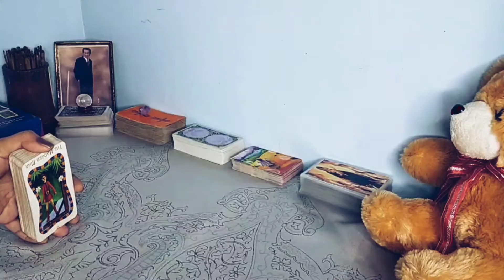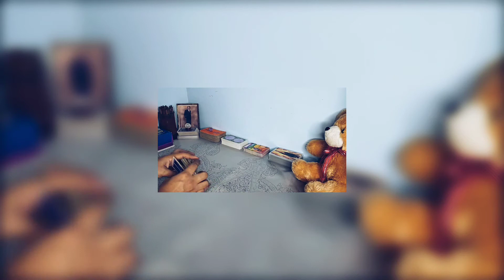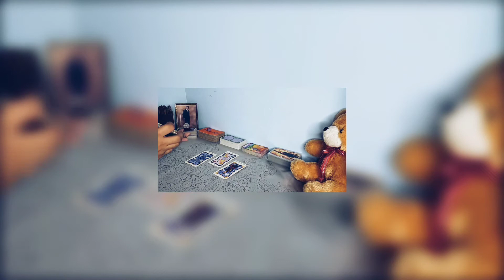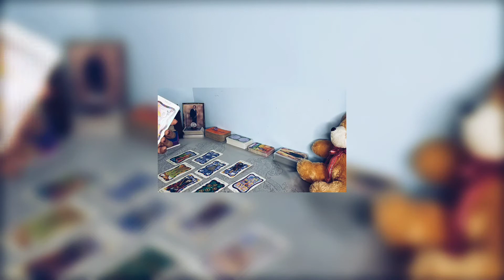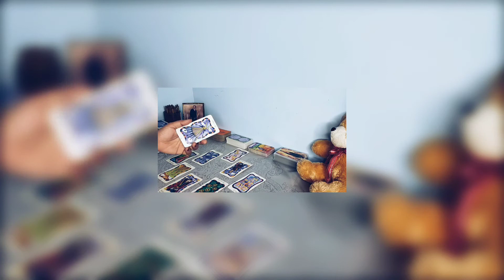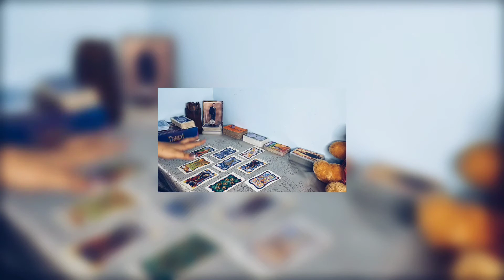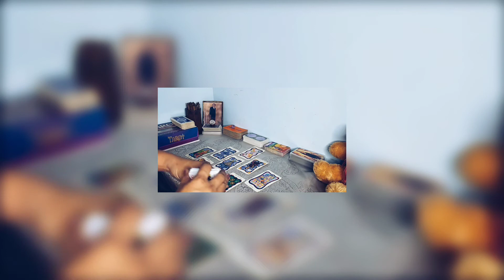ARIES⛎"Giving Space will give you both a chance to reconcile"(General Reading for June2020) ✨🌕🌞💖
Aries will always finds its way⛎✌️💪😍

My Intuition kicks in 🤩😁😘
Inspired to read the spread 🌕✨💖🌏🌞💫

You can get to know me little by little through my videos, I will have more soon.
Just a brief overview, I grew up with my dad who's a well known Fortune Teller of his time (Prof. Tito Mar). And I learned by self study from watching him on most of his Professional Fortune Telling Sessions which made me so interested. Until I took over on
his legacy after he passed away in 2007.
I had been doing this professionally since
I was 19 years old, so that's roughly 16 years already. And I am very blessed to share my gift of making life easier and decision making better for most of my friends , family and clients. 💖💖💖💖💖💖💖

Follow me on:

I'm on Instagram as @amethystintuitivepsychic. Install the app to follow my photos and videos.

For anyone who's interested to have a personal reading !! 🌞🔥💦💫🌍

For my local viewers in the Philippines:
Amethyst Intuitive Psychic

For my International Viewers 💌🌈❄️✨
Reading Packages: 🌞🌍💫💦

Special Package Reading for $100
Includes " Unlimited questions through my Basic American Card" , Three of my Tarot ( any of your choice) & Iching " Bamboo Sticks" through video call or phone call
Appointment will be made 24-48 hour upon request.

1hour 30 mins. = video call or phone call
(W/ two tarot cards, basic American card and bamboo sticks ) [ $80]

1 hour = video call or phone call
( W/ American Card, a Tarot card and Bamboo sticks "limited to 7 questions") [$60]

30 mins. = Recorded video (W/ Tarot Card and Bamboo sticks) [ $35 ]

7 Questions = will be answered through email ( W/ any of my Tarot or the basic American Card as your option) [$20]

3 Questions = will be answered through email ( W/ any of my Tarot or the basic American Card as your option) [$10]

Sorry for the (AC background noise lol)